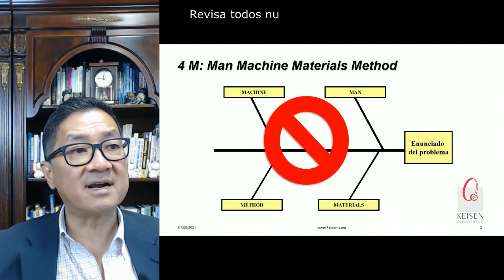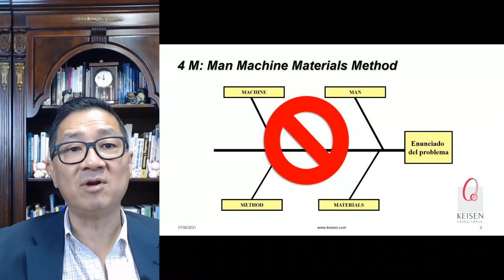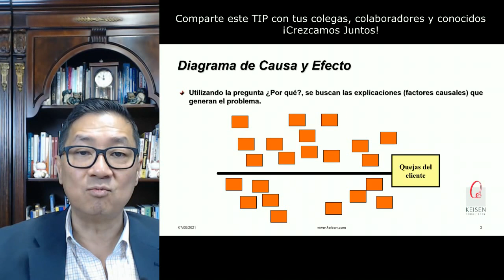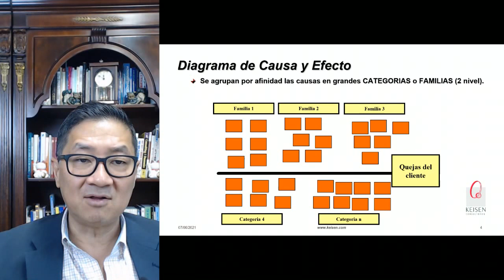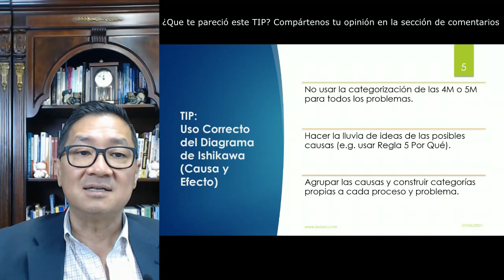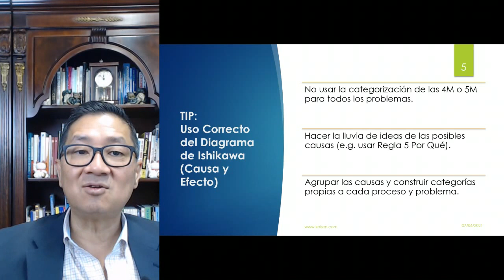043 - Tip ACR 8: Uso Correcto del Diagrama Ishikawa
En el TIP de hoy, el Dr. Ricardo Hirata abarcará algunas recomendaciones para el uso correcto del Diagrama Ishikawa.
En primer lugar no se debe aplicar la categorización de las 4M o 5M para todos los problemas, se debe hacer una lluvia de ideas de las posibles causas (e.g usar Regla 5 Por Qué) y finalmente agrupar las Causas y construir categorías propias a cada proceso y problema, esto y más aprenderás en el TIP de hoy.
Presentado por: Dr. Ricardo Hirata Okamoto